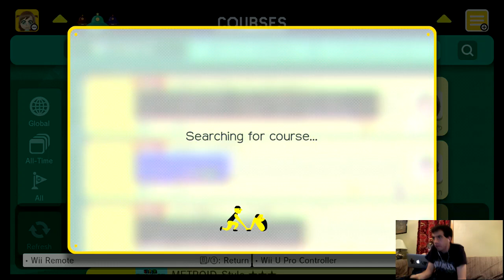Mirror Manor: Super Mario Maker Level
One of the most intricate and puzzling Mario Maker levels we've ever played by Ryan!